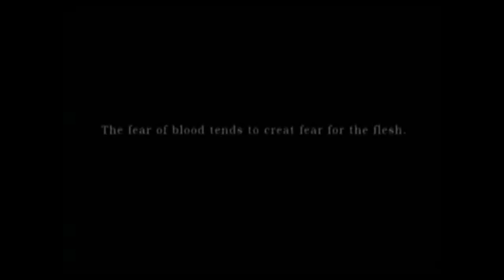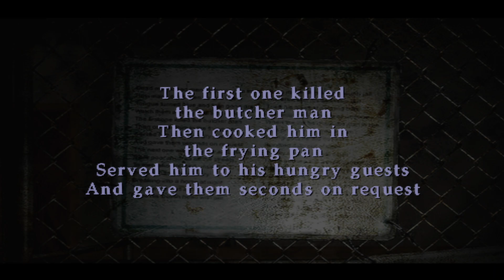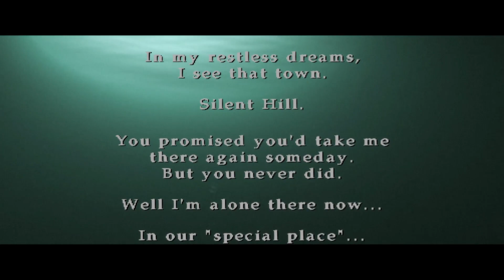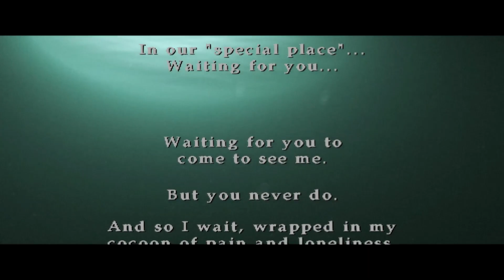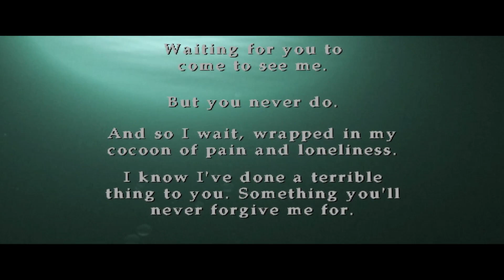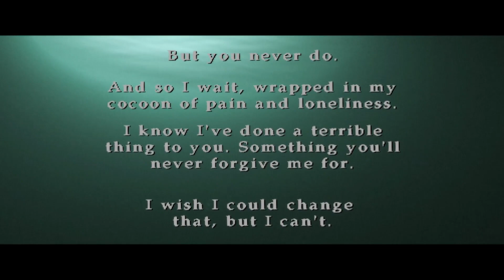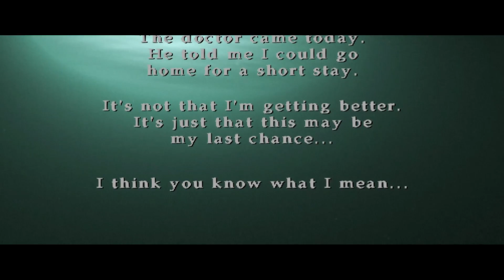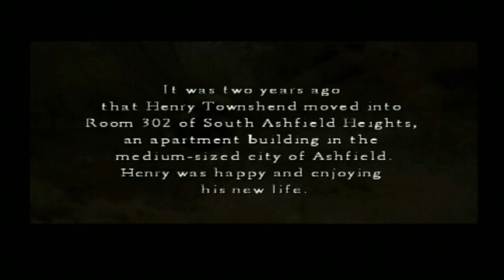Silent Hill 2 - Discussion (Full Spoilers) Featuring Swordfish1390 & Daniel Santos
Hello, Sirus from Sirus Gaming Spot here and I'm here along with my two good friends, Swordfish 1390 and Daniel Santos, to talk about the much revered Horror Game, Silent Hill 2. We will be going full spoilers for this discussion.

Timestamps:

0:00 - Spoiler Disclaimer
0:22 - Intro
3:00 - Our History with the Silent Hill Series
7:19 - Sirus Impression of the Gameplay moments and Hard Mode differences of SH2
17:24 - The Significance of the enemies in Silent Hill 2
24:33 - Sirus overall thoughts on Silent Hill 2
28:28 - The Story, Characters, and Themes of Silent Hill 2 and voice acting
45:34 -  The Endings
50:27 - The Music and Sound Design
54:16 - Closing Thoughts, talking about the other silent hill games, and hard mode woes